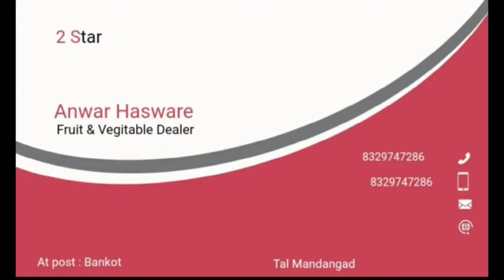LIPNI WAVE VS SHIPOLE | BANKOT CRICKET CLUB BANKOT 2022